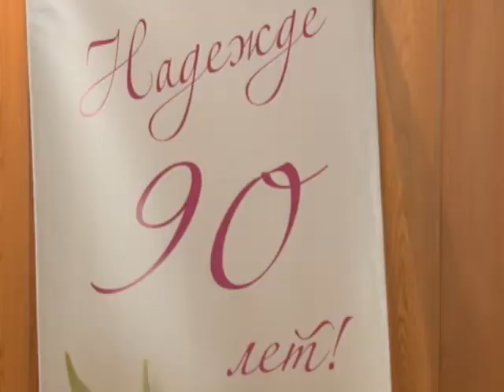Надежда Юрченко отметила 90-летний юбилей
В 70-ых годах она вместе с мужем и детьми приехала в Одинцовский район. Именно здесь закончились их скитания «по гарнизонам», они обрели друзей, а Надежда Ильинична стала заведующей отделом культуры. В 2000-ом году именинница ушла на пенсию, и теперь ее опыт и мудрость помогают более молодым коллегам.